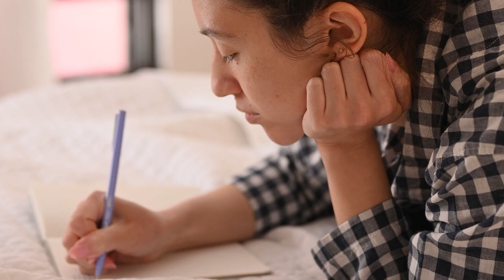Dreams and sleep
Dreams are hallucinations that occur during certain stages of sleep. They’re strongest during REM sleep, or the rapid eye movement stage, when you may be less likely to recall your dream. Much is known about the role of sleep in regulating our metabolism, blood pressure, brain function, and other aspects of health. But it’s been harder for researchers to explain the role of dreams.